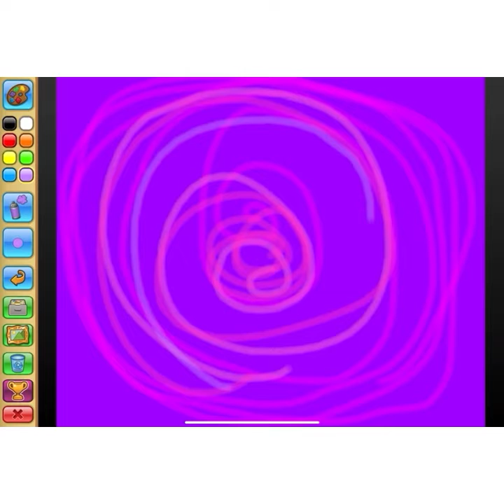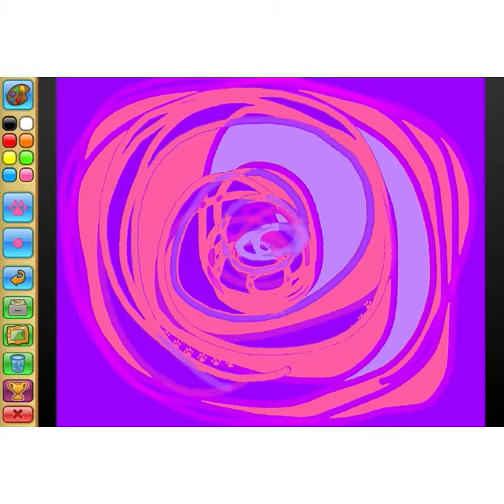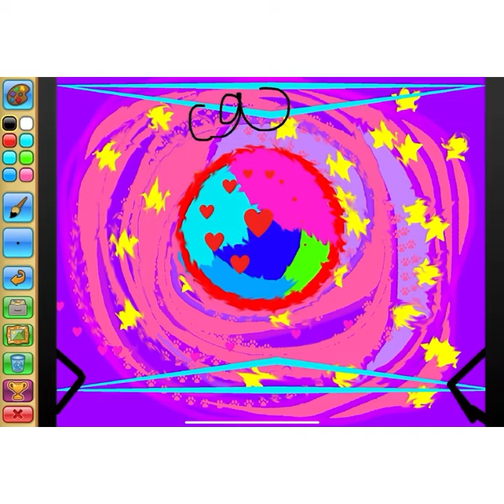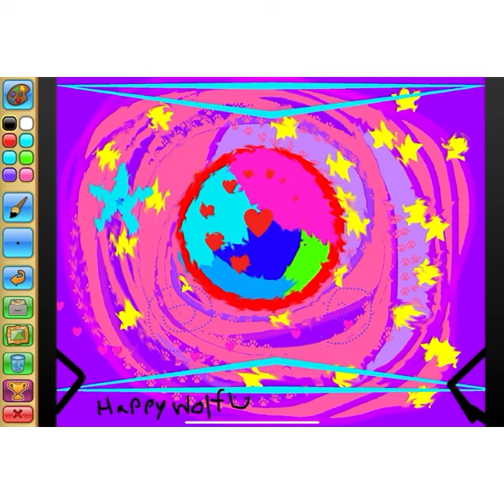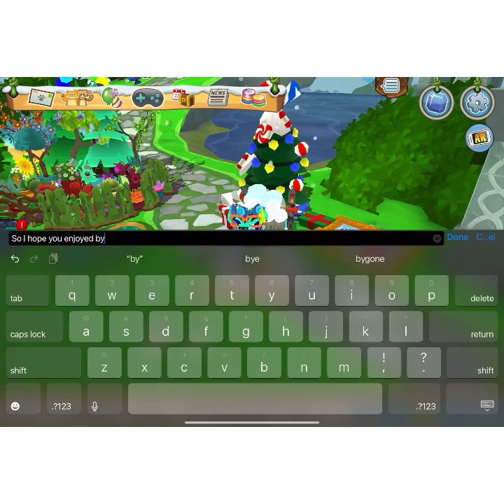How to Paint a really cool masterpiece animal jam￼